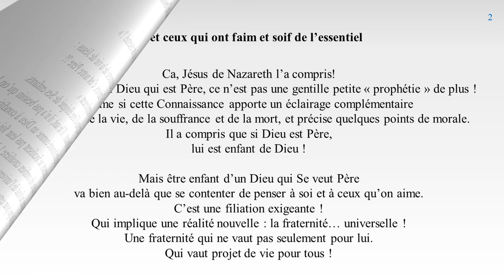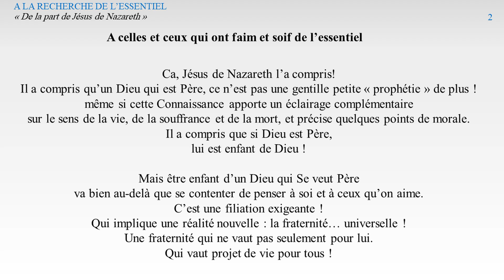" Le Livre des Vivants " A CELLES ET CEUX QUI ONT FAIM ET SOIF DE L'ESSENTIEL - J P GABARRE